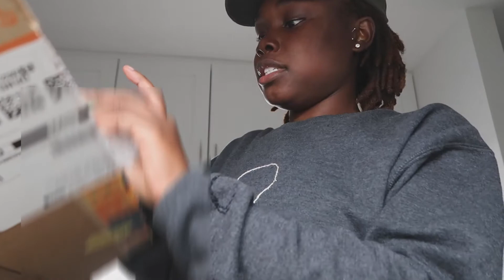WEEKLY WEEKEND VLOG | Amazon Finds , Street Scavenger Hunt + More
WELCOME BACK BABES ❤️

                                                         ✷ Amazon Finds ✷

☛ Polarized Sunglasses for Women Metal Style Shades So Sassy ⤦

☛ Oversized Sunglasses for Women Square Thick Frame Sparkling Crystal Shades ⤦

☛ Robe Floral Satin Kimono Dressing Gown ☛ Loungewear ⤦

☛ Double Sided Clothing Tape, Clear Fabric Strong Tape ⤦

☛ LED on-Camera Video Light Metal Frame with 4500mAH Battery Rechargeable Dimmable Bi-Color 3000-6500K ⤦

  ☛ UBeesize 50” Phone Tripod Stand ⤦